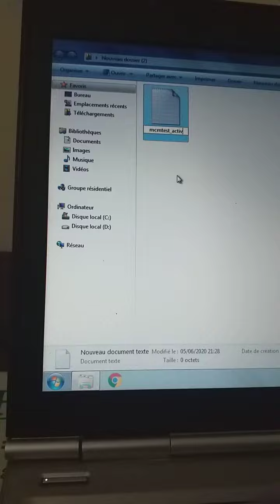2 Créer un fichier .ini pour accéder au Micom Test et WinCE du medianav